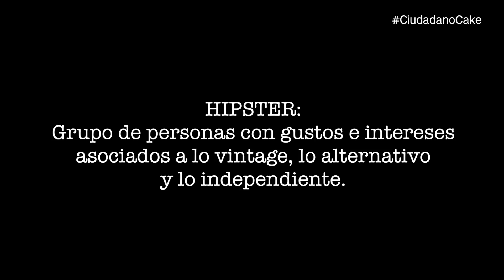Qué es un hipster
Ciudadano Cake sale a la calle para contactar con las nuevas tribus urbanas. Los hipsters, por ejemplo, están de moda, pero no acabamos de encontrar la definición exacta: desde modernos a pseudo punkis, pasando por alternativo, retro, gafapasta, vintage, indie... Vamos, un lío.